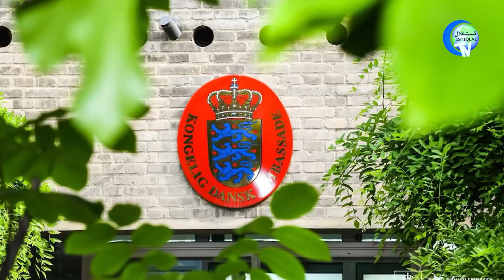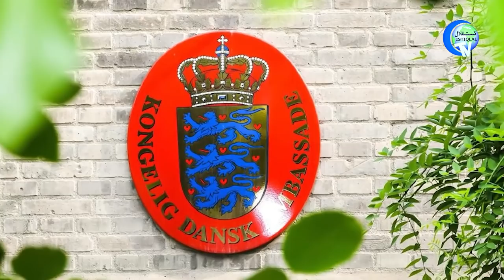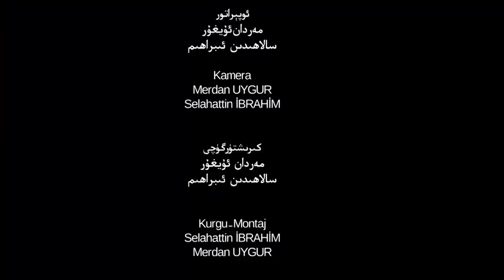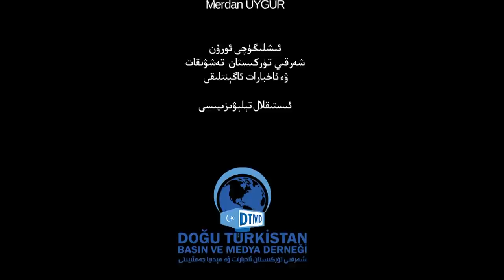ئىستىقلال كۈندىلىك خەۋەرلىرى 2021-11-20، خىتايدىكى باش كونسۇلخانىسىنى تاقىدى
Istiqlal Kündilik Xewerliri 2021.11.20 / Xitaydiki Bash Konsulxanisini Taqidi